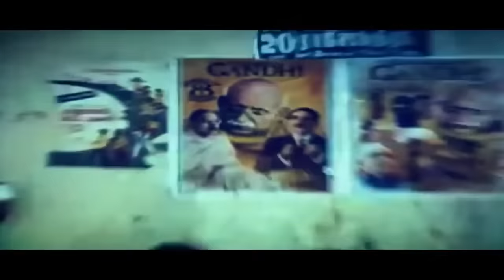தெருவில் இறங்கி அடிக்கும் தர லோக்கல் பாடல்கள் |Tharamana Kuthu Padalgal | Folk Songs Tamil | Deva .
Movies
ShortFilms
Special Programs
Events
Movie News